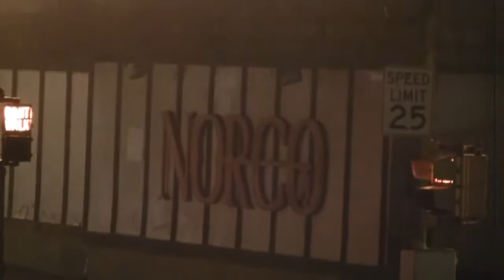Flashback: Massive Fire and Explosions in the City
Greg Reese The Guide